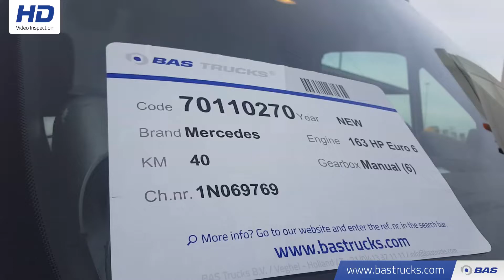70110270 Mercedes Sprinter